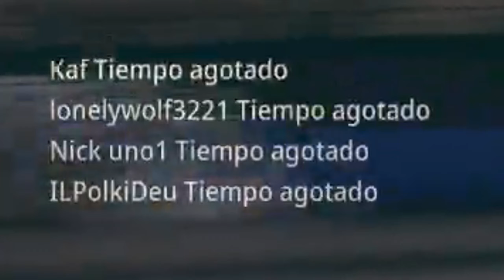Jugué la PARTIDA MÁS EXTRAÑA de la Historia de Warzone... *Lobby Hackeada?*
GAMEPLAY de WARZONE en ESPAÑOL donde Winghaven juega su partida más extraña.